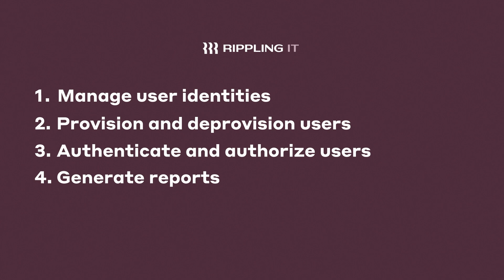What is identity and access management (IAM) and why does it matter?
In this video you’ll learn what identity and access management (IAM) is, why it matters, and the power of IAM integrated with your HRIS.

Transcript:

If you’ve worked in operations, HR, or especially IT, you know that managing work identities, logins, passwords, and policies is a challenge.

The process is tedious, repetitive, and when handled manually - prone to human error.

Identity and access management helps organizations manage digital identities and control user access to critical information.

In short? It helps the right users access the right apps and resources they need at the right time, while removing the risk of unauthorized activity.

IAM solutions let you manage employee apps without logging into each app as an administrator.

You can manage user identities, provision and deprovision users, authenticate and authorize users with MFA, generate reports, and more.

You can set it up so only certain roles or departments can access certain tools. Like only sales gets access to Salesforce, and only engineers get access to AWS and GitHub.

Why does IAM matter? It provides security,  increases employee productivity, and makes your work 10x easier!

I work at Rippling. And we offer identity and access management!

Rippling’s offering is unique and best-in-class for several reasons. It integrates your HRIS and IT systems, eliminating the need for separate connections and reducing errors during onboarding and offboarding.

Last-minute hires can have their accounts and access set up automatically before their first day. And last-minute offboardings can be handled swiftly, suspending accounts and preventing access remotely.

You also get granular control over approval policies, access times, and automation rules, along with a custom report of all access changes.